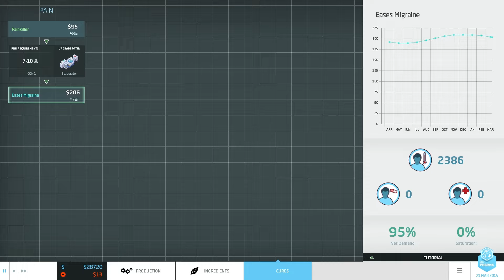LP Big Pharma [DE|HD] E1 - Drogen machen will gelernt sein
!!!Achtung, dieses Spiel ist noch in der Betaphase!!!
Spieleinhalte können sich noch verändern!!!

..:Big Pharma:..
Pharmazeutisches Management-Spiel aus dem Hause Twice Circled